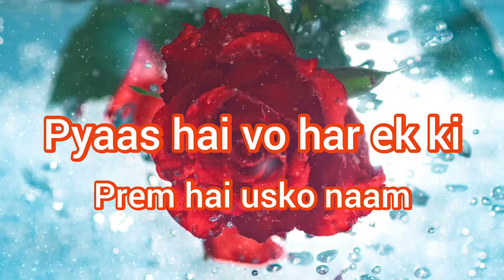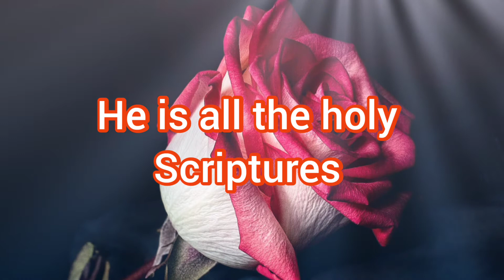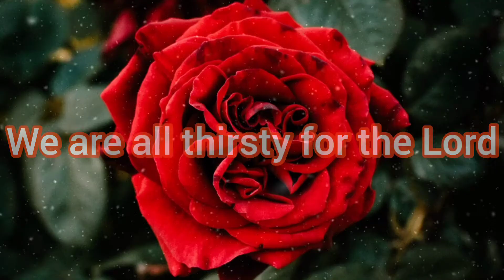Love song for God (Pyaas hai vo har ek ki) written by Avtar ji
God reside in our inner hearts. Fall in Love with him   because God is love and Love is God.